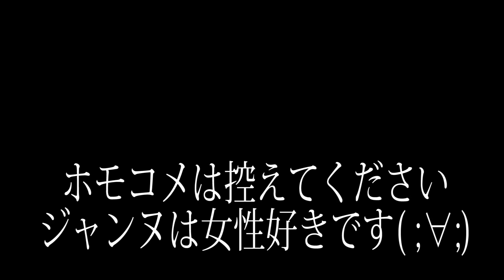【ドッキリ企画!!】女装して写メを送る!! オパシさんのハートを…【ジャンヌ&オパシ】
ホモ湧かないで下さい。
ネタでやってます。こんな趣味はないです。信じてください!!